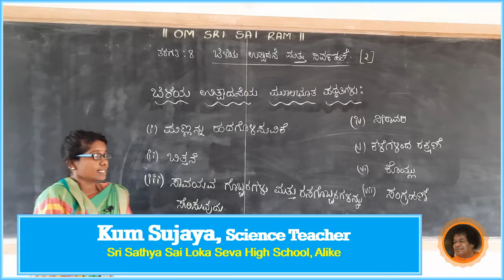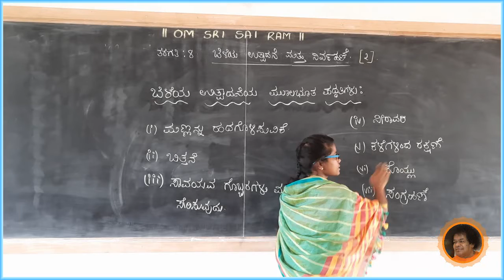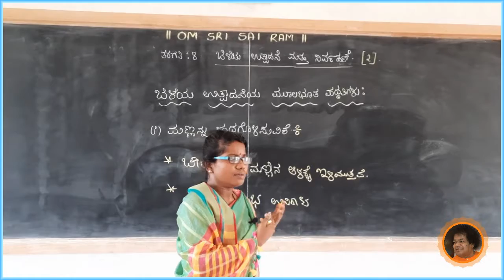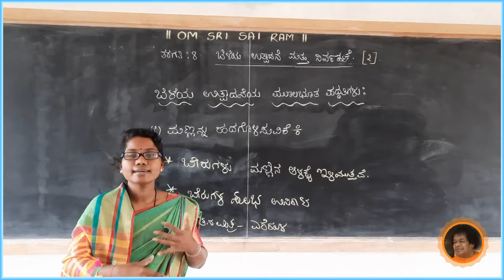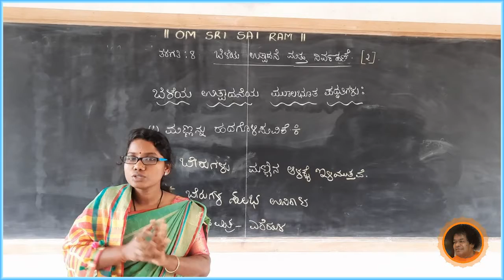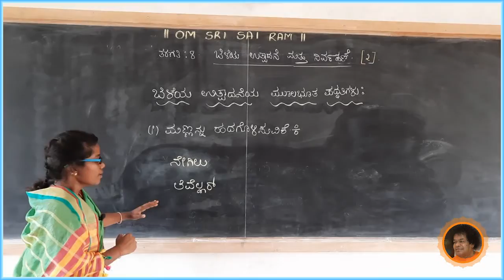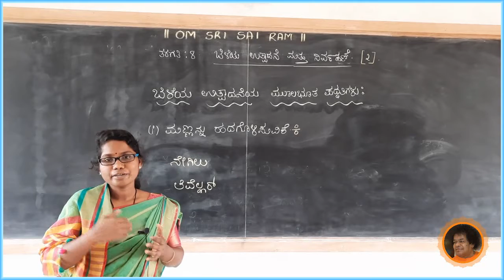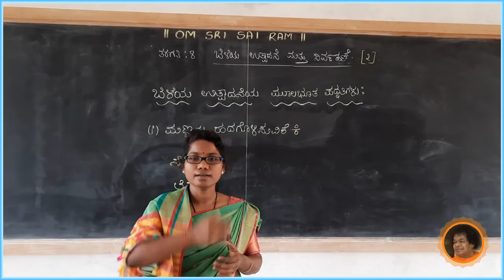SSSLS HS, Alike - 8th Science - ಬೆಳೆಯ ಉತ್ಪಾದನೆ ಮತ್ತು ನಿರ್ವಹಣೆ[2] - By Sujaya